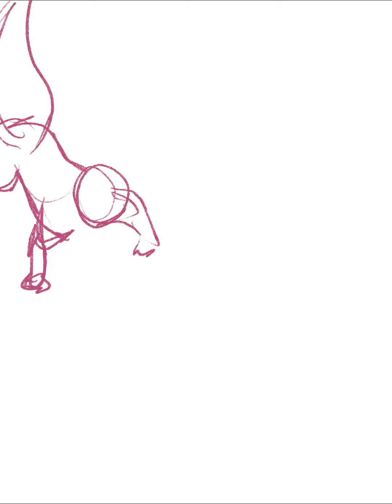Horror Cats Covers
Cover ideas for a horror comic.